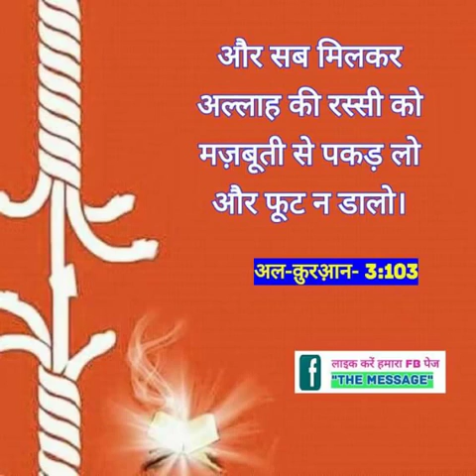Kya Barelvi Aur Ahle hadees Ek ho sakte hai Aur inme aapas mai Ekta unity kaise aa sakti hai by AFFU